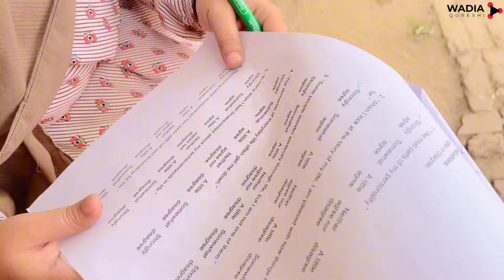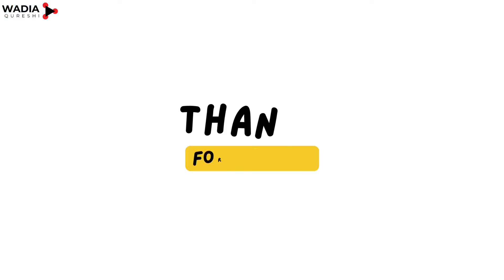University life during Ramzan | vlog | University of Sindh | Wadia Qureshi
How i spend my university life before and during ramzan